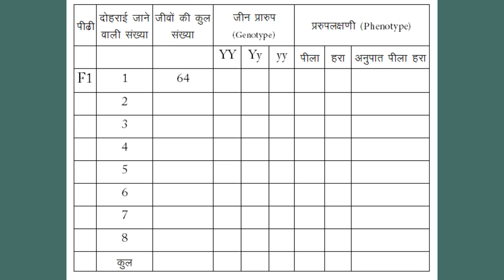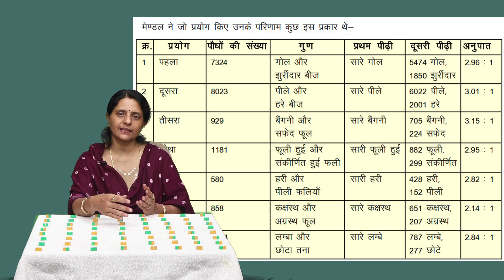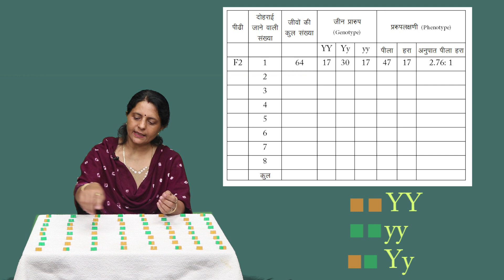CLASS 12th BIOLOGY | CHAPTER 5 Principles of inheritance and diversity | PART 4